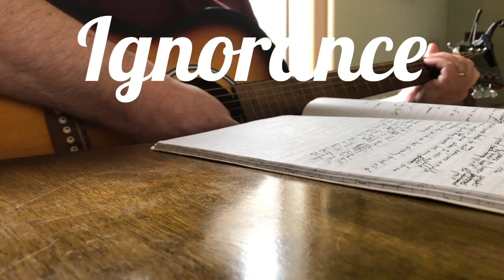Ignorance Silences Knowledge © Original Song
A song that I wrote recently, copyrighted. The title and inspiration for this song came from a direct quote from Thomas Sowell.
Filmed and directed by the lovely and sweet, Ms Cutter.
1-Look around and see if there be anywhere a man of acuity to be found
More often than not one cannot be identified easily so enlightened and profound
In the universities and in society, in academia and in the college
Debate is no longer encouraged nor allowed to flourish now that ignorance silences knowledge
C-Shout the other guy down, cancel them if you must
Everything is justifiable just as long as you are one of us
There are no longer two sides of a story or opposing views
You are only permitted to believe in that which we can all agree is best for you
2-Voices were meant to be heard not hindered nor curbed
Have we all become cowards when we allow our assertions to be overpowered
Why do we idly stand by when these things take place
When they jeer and disapprove, stand in our way and ridicule, that’s when the knowledge fades…